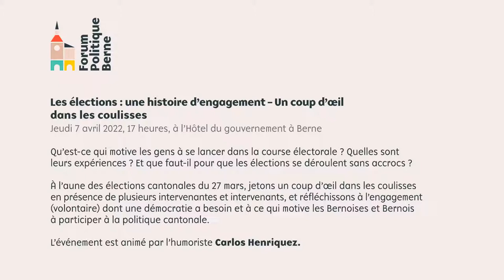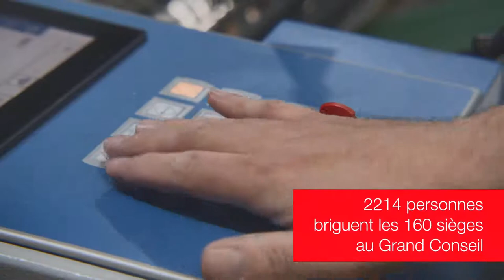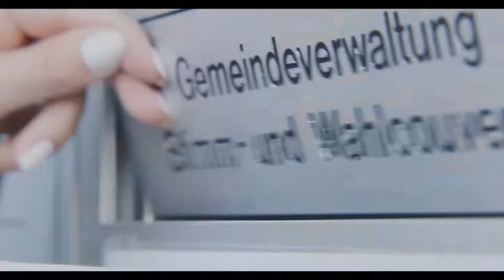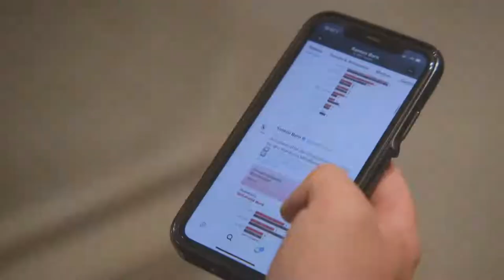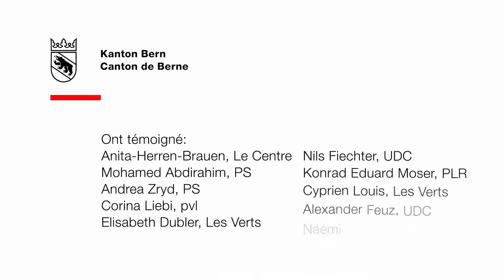Les élections : une histoire d’engagement – Un coup d’œil dans les coulisses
Qu’est-ce qui motive les gens à se lancer dans la course électorale ? Quelles sont leurs expériences ? Et que faut-il pour que les élections se déroulent sans accrocs ?

À l’aune des élections cantonales du 27 mars, jetons un coup d’œil dans les coulisses en présence de plusieurs intervenantes et intervenants, et réfléchissons à l’engagement (volontaire) dont une démocratie a besoin et à ce qui motive les Bernoises et Bernois à participer à la politique cantonale.

L’événement est animé par l’humoriste Carlos Henriquez.

Programme:

- « La codécision politique en pleine évolution », présentation du chancelier d’État Christoph Auer
- « Le parcours d’un bulletin de vote », vidéo
- « Les personnes en coulisse », table ronde avec Larissa Jenzer (secrétaire communale de Seeberg), Claudia Rindlisbacher (préfète de l’Emmental), Julien Steiner (vice-chancelier de Bienne) et Stefan Wyler (responsable du Domaine des droits politiques, Chancellerie d’État du canton de Berne), animée par Stefan Schnyder (BZ/Bund)
- « S’engager en faveur de la démocratie », vidéo
- « Témoignages d’acteurs et d’observateurs », table ronde avec Urs Bieri (co-responsable de gfs.bern), Peter Brandenberger (responsable du journal régional Berne Fribourg Valais à la SRF), Esther Meier (secrétaire générales des VERTS canton de Berne), Philippe Messerli (co-secrétaire général du PVE dans le canton de Berne) et Aliki Panayides (secrétaire générale de l’UDC dans le canton de Berne), animée par Stefan Schnyder (BZ/Bund)
- Discussion avec la présidente sortante du gouvernement Beatrice Simon